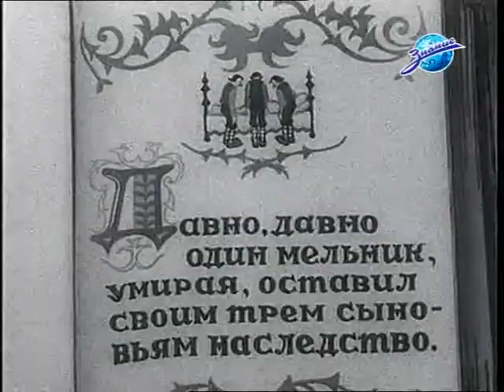Кот в сапогах - мультфильм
Мельник, умирая оставил сыновьям наследство. Старшему — мельницу, среднему — осла, а младшему — кота.
Хитрый кот надел сапоги и шляпу хозяина, уверенно направился в королевский замок и с помощью подарков, пробудил интерес к своему хозяину, названному им маркизом Карабасом.
Заинтригованная монаршая семья отправилась в гости к такому любезному дворянину. В дороге, подговорённые котом, косари и жнецы говорили, что поля, на которых они работают принадлежат маркизу Карабасу. Сам сын мельника залез в озеро и по наущению кота притворился тонущим. Его выловили, переодели в богатое платье и продолжили путь.
На очереди оставался только замок — им оказалось жилище людоеда. Кот попросил у известного своим знанием волшебства чудовища, превратиться в льва, а затем в мышку. После чего придушил его с лёгкостью. Перед приехавшим королём предстал замечательный замок маркиза Карабаса — готового жениха его дочери.